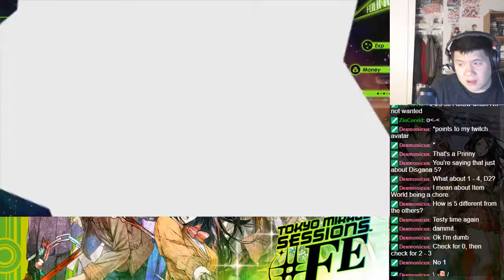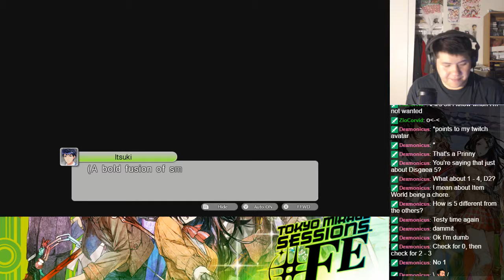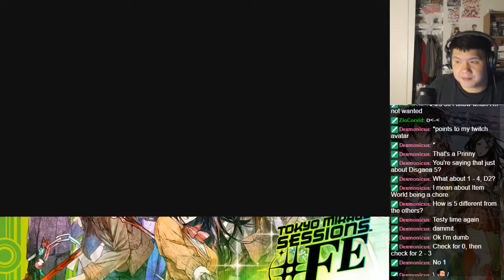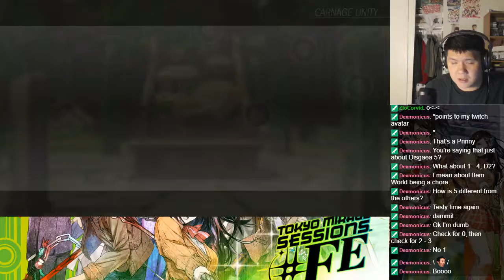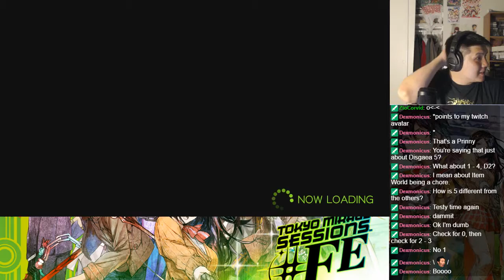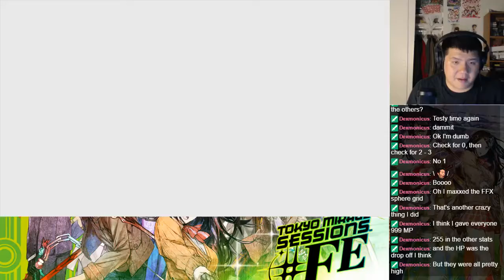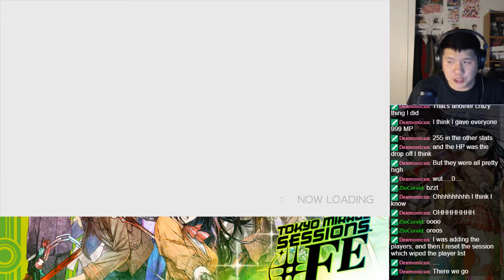Let's BLIND Play Tokyo Mirage Sessions ♯FE - Part 107 - Intermission 4 (5)